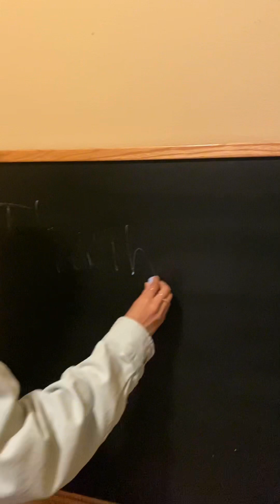My Indigenous Family’s Thanksgiving Holiday Mini Vlog 🫶🏽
Hau Mitakuyapi!! This is just a short mini vlog of my amazing Thanksgiving Holiday with my family. I'm so grateful to have such an awesome family so much and support system. I love my East Lake Tiwahe for taking such good care of us. There were so many I didn't get the opportunity to show but next time lol. I was hoping to get more footage but everything became so high energy and fun, I just couldn't remember to film. We don't celebrate Thanksgiving in the colonized sense but we celebrate being together. Feasts and feeds were had amongst our people long before Thanksgiving became the Holiday that it is today. But we do come together to show our appreciation and thanks to Unci Maka, the food that is our nourishment and the gift of life. I hope you have a wonderful day and Holiday Season everyone!! Stay warm and stay safe!!